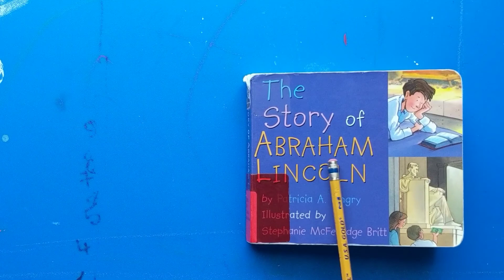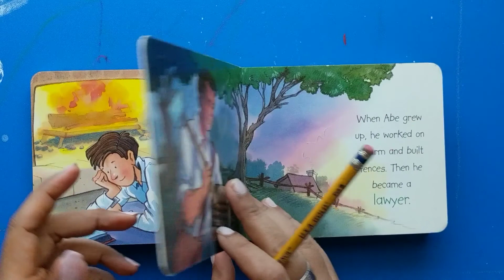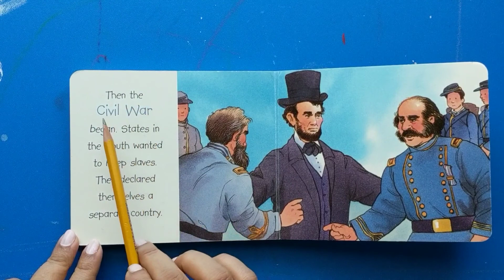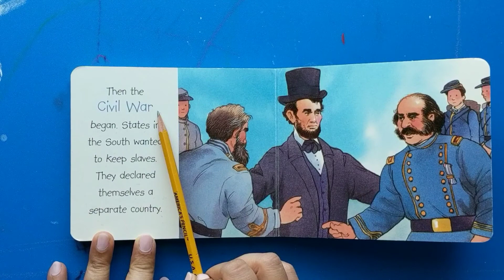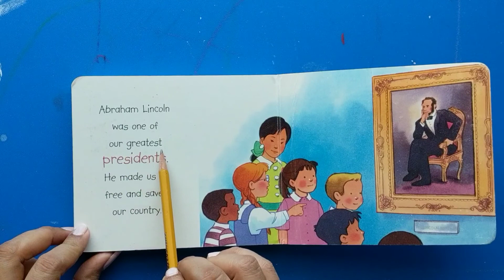The Story of ABRAHAM LINCOLN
Abraham Lincoln's Early Life. Lincoln was born on February 12, 1809, in a one-room log cabin in Hardin County, Kentucky; his family moved to southern Indiana in 1816. Lincoln's formal schooling was limited to three brief periods in local schools, as he had to work constantly to support his family.